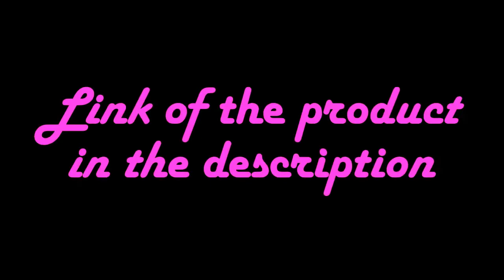Voice Changer Computer Voice Changer 7 Different Sound Changes For Any Mobile Phone Computer Tablet